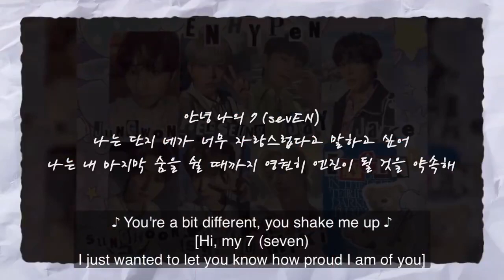ENHYPEN's reactions to Engenes singing just a little bit ❤️❤️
Their heartwarming messages to the boys 🥺🥺 I'm crying 😭